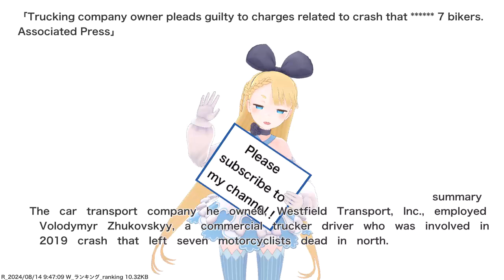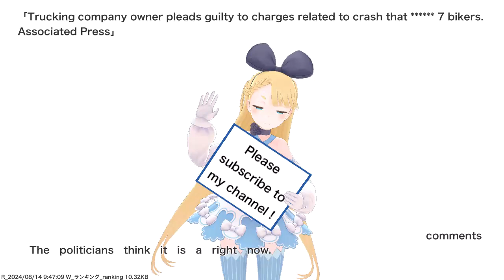Trucking company owner pleads guilty to charges related to crash that ****** 7 bikers. Associated...